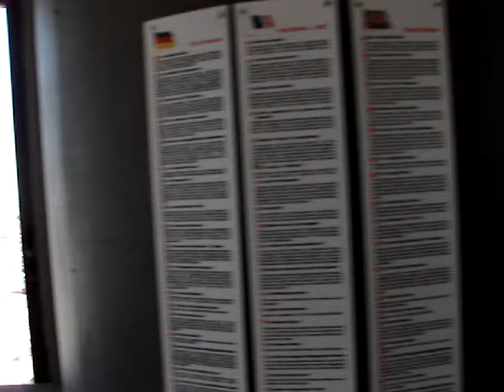Ledra Palace.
Widok  z Ledra Palace  ze strony greckiej na turecką strone cypru